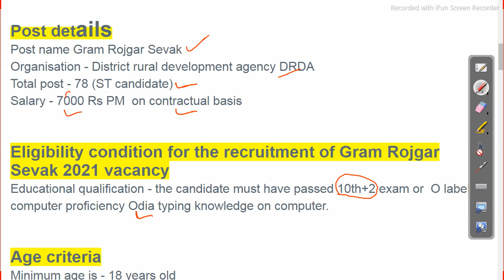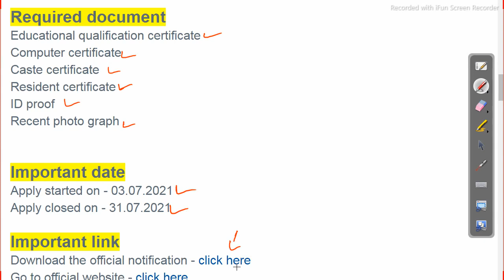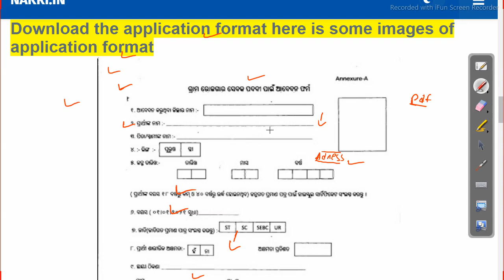GRS recruitment odisha 2021 latest govt Job in odisha Odisha Govt Job 2023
GRS recruitment odisha 2021 latest govt Job in odisha

Odisha Job Details,Job in odisha,bsf recruitment odisha,latest govt job,police and defence recruitment 2021,latest govt Job in odisha bsf recruitment 2021